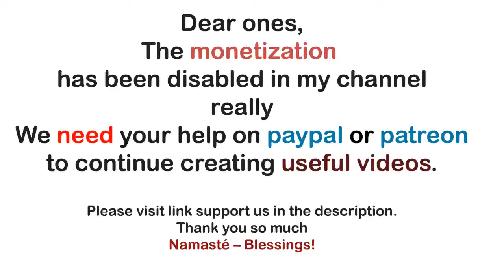Archangel Michael ~ Relationships and Your Sacred Union